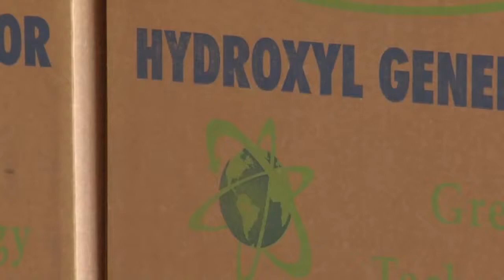Hydroxyl Generator Removes Smoke Damage Odors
The most effective, fastest, safe and non-toxic method to neutralize smoke damage odors from fire damage. Odorox hydroxyl generators can scale from small residential fires to large scale industrial and warehouse smoke and water related damages.

Fire smoke decontamination can take place with workers or occupants inside the environment as hydroxyls are safe and health to breathe. A home can be decontaminated so that occupants are unaware of a fire taking place.

This is tried and scientifically tested technology that is amazing from an engineering aspect. There is presently no technology that compares or in the same class. Fire and water restoration companies are switching to this technology because it it safe, faster, effective and works.